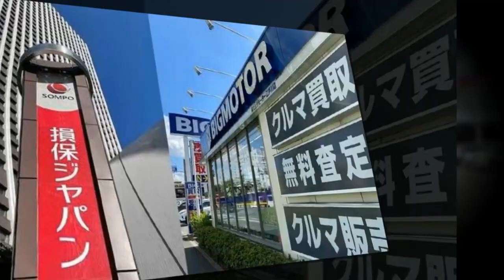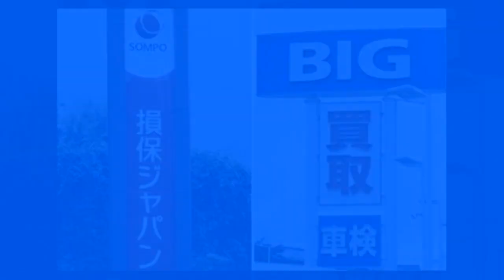ビッグモーターに出向者37人…損保ジャパン 保険料値上げを当面見送り 「契約者から理解得られない」と判断 会社が大きいと社会に与える影響、お客様を守ることが一番重要、大切なので思い切った罰則が出来ない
損保ジャパンは、こうした中での自動車保険の保険料の値上げは、契約者から理解が得られないと判断し、当面見送るという。